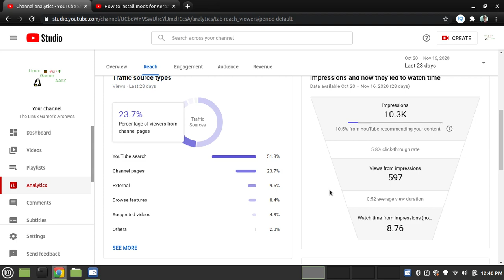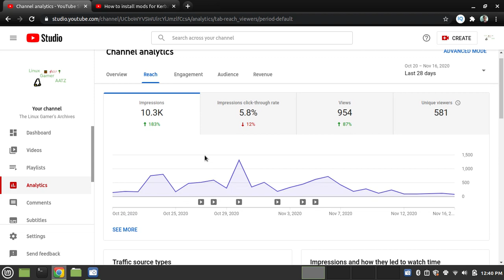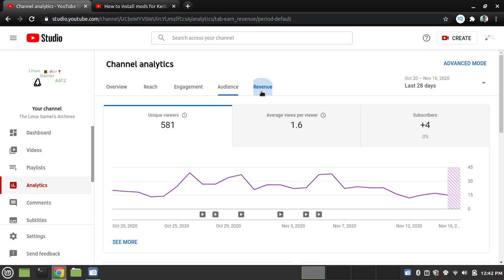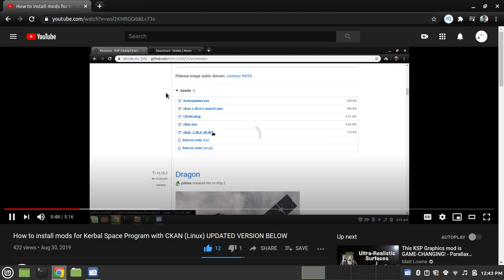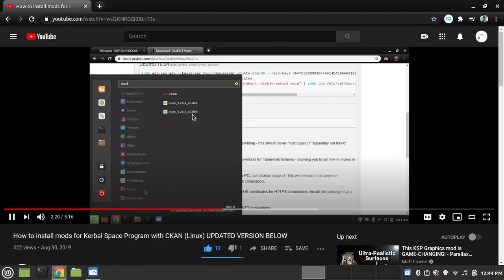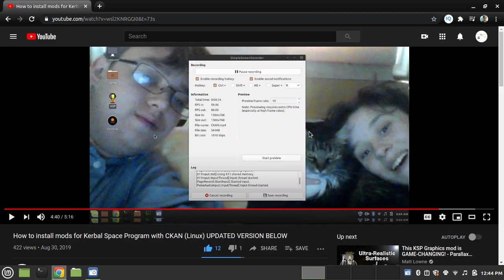50 Sub Special! Analytics and Reactions.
Thanks to all of you, notably public subscibers
King Alex
pokemon56761
Gaming Freak
Thunder Moon
Yimbroisky Long
menny bol
Droid Boi
Project-2501
Brian Metzker
Russekof71